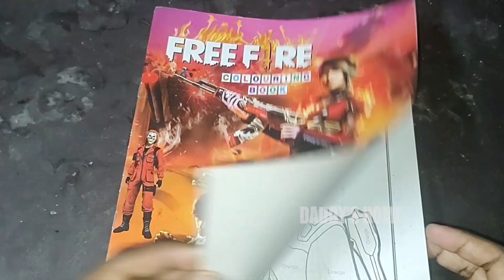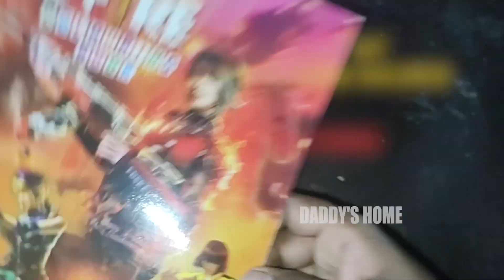My Drawing Collections Epi 10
Hi Guys,

Here are some of my Restless, Ruthless, All Time Drawing Collection's.